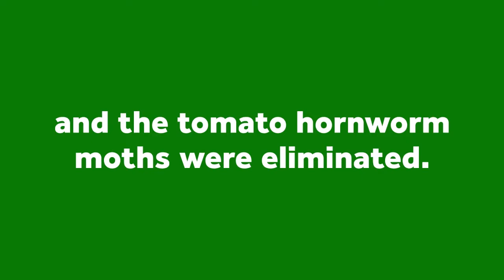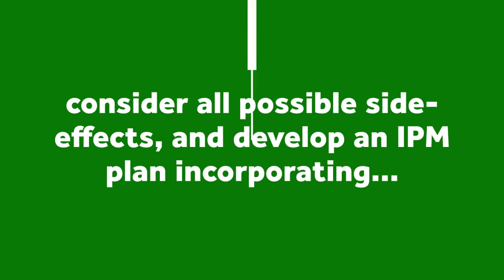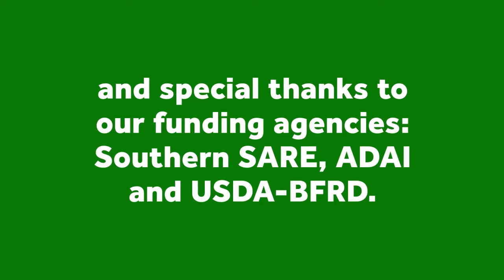High Tunnel Pest Exclusion 2018